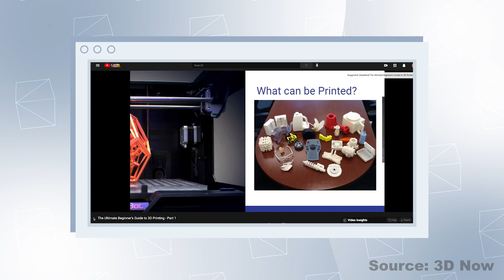What is 3D Printing and the Revolution in Technology (Explained)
What is 3d printing (Explained)
3D printing is all the rage these days, and it's no wonder why! These machines can make anything you might need for your business - from customer merchandise to prototypes. But what else can 3D printers do?  In this video, you’ll find out what 3D printing is and how to use it for your marketing campaign

Learn more about 3D printing and stay current on Emerging Tech

📔 Favorite Free Certification Courses:
• Digital Marketing Certification:

Video chapters:
0:00 How 3D printing is changing the world Intro
00:11 What is 3D Printing?
00:38 What Materials Do You Use for 3D Printing?
00:49 How Much Do 3D Printers Cost?
00:56 3D Printed Object Examples
01:06 3D Printing Marketing Strategy Example
02:11 How Can 3D Printing Help My Business?
02:51 Start a 3D Printing Business